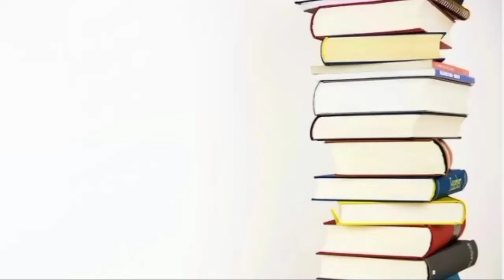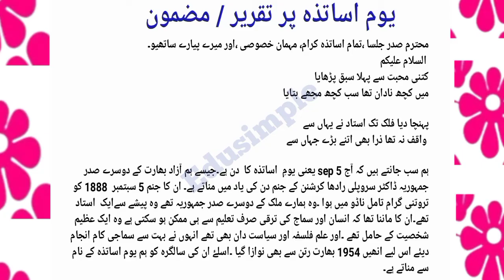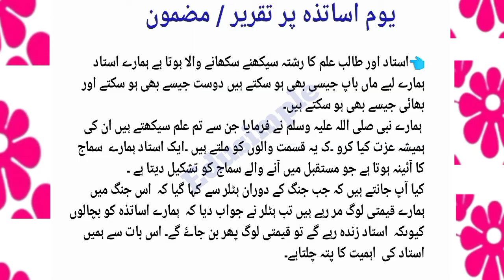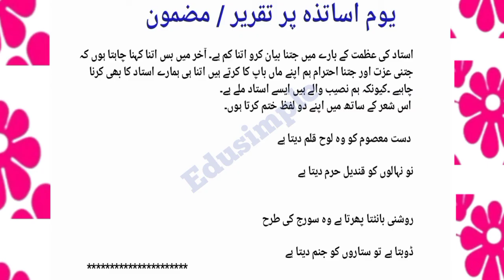Speech on Teacher Day in Urdu | 5 september taqreer in urdu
Speech on Teacher Day in Urdu | 5 september taqreer in urdu|یوم اساتذہ پر تقریر